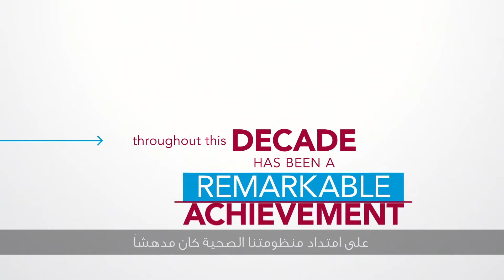National Health Strategy 2018-2022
The Qatar National Vision 2030 rests on four pillars, one of which – 'Human Development' – expresses Qatar's ambition to develop a healthy population, physically and mentally.  This was implemented in its first phase via the National Development Strategy (NDS) 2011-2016, and its health component, the National Health Strategy (NHS) 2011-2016. This will be progressed further through NDS 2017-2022, supported by the NDS sector strategy for health, the National Health Strategy (NHS) 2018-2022.

Led by the Ministry of Public Health, the NHS 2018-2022 is an all-encompassing vision for Qatar's health sector, which sits above all other health strategies to guide the development of the healthcare system. The National Health Strategy 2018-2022 reflects that the development of a nation's health system not only sustains well-being and treats ill health, but is also a critical investment in its communities and future.